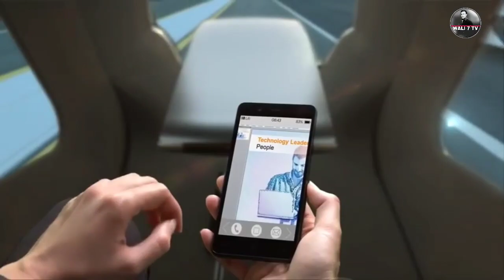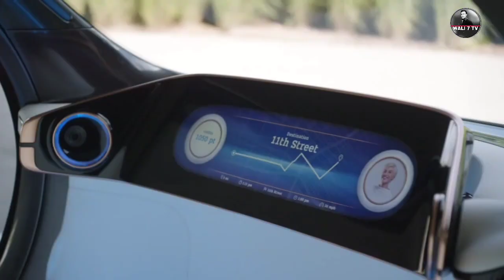Most 6 awesome future Vehicle And transportation system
السلام علیکم
 Wali 7 tv family .  Meny is video me mustaqbil me any waly cars k bary me bataya hai umeed hai video apko pasand ayegi

Video dekhnay ka bhut shukriya

Mujhy umeed hai k ap mujhy bharpor sport karingy